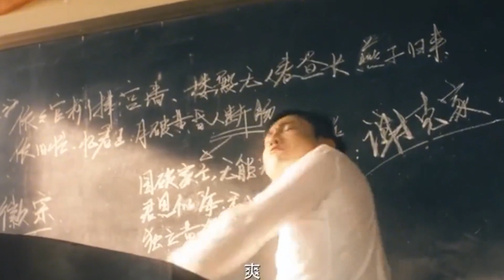足足三年，神话系统设计师终于醒悟了，神话系统明年就彻底删除！！英雄联盟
哈喽 大家好
我是高斯